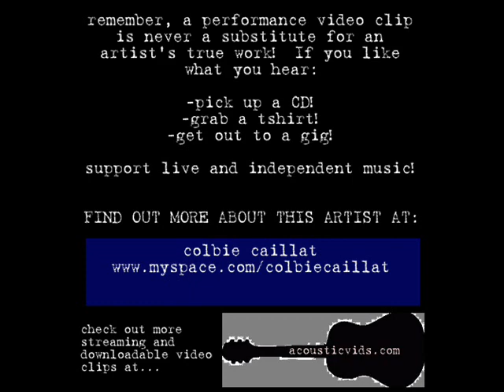Colbie Caillat - Capri